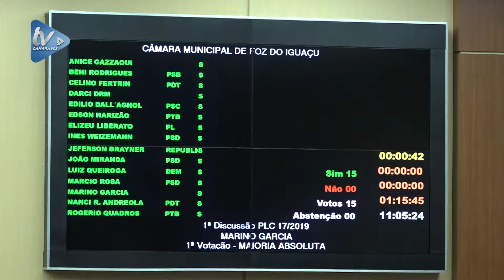Mudanças na lei sobre serviço de táxi seguem para sanção do Prefeito